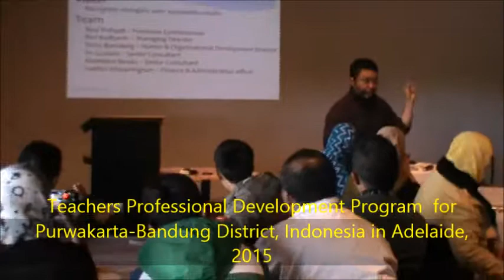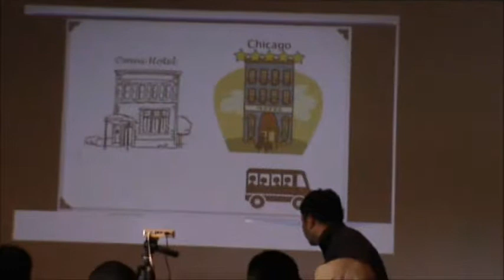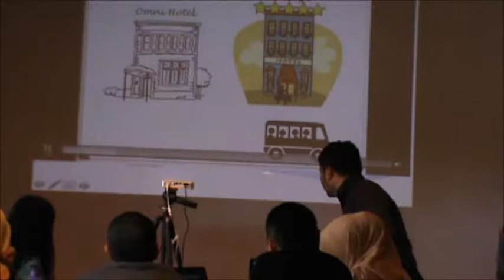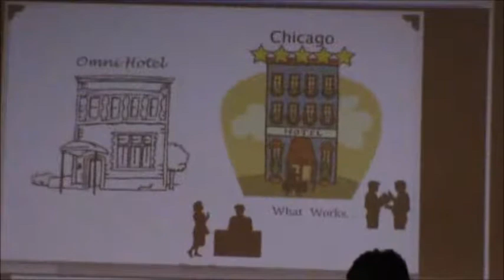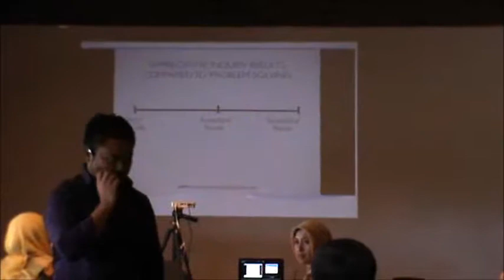Teachers Professional Development Program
Teachers Professional Development Program  for Purwakarta Bandung District, Indonesia in Adelaide,  2015